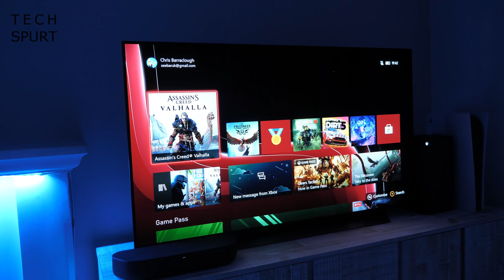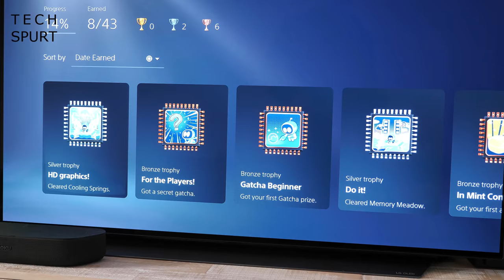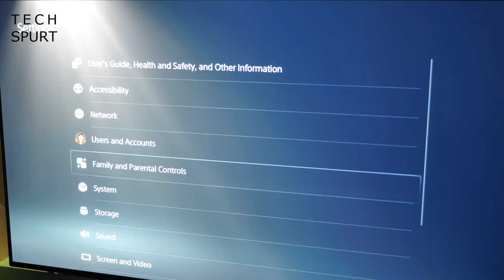Sony PS5 Review | 7 best reasons to buy the Playstation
Reviewing Sony's beastly PS5 after a week of gameplay testing, with my 7 best reasons to bag a Playstation 5 for Christmas 2020. This beefy games console boasts a solid launch line-up, the revamped DualSense controller and a sleek new UI, to stand apart from the Xbox Series X. My UK review of the PS5 shows off those Ray Tracing graphics and runs through the most enjoyable titles you can play right now.

Compared vs the Xbox Series X, this definitely feels more like a next-gen console, from a surface level down. Yes, that design is divisive, and you'll need some good space for the imposing white tower. But Sony's revamped DualSense is undeniably a thing of beauty, with impressive immersion tech built in.

Likewise, the launch line-up of games on the Playstation 5 is more enticing, with Spiderman, Demon's Souls and the excellent Astro's Playroom all proving essential. In my review I also cover the PS5's impressive load times, despite a lack of Xbox Series X-style Quick Resume. Backwards Compatibility is also flawless, with God of War and other titles running seamlessly.

This Sony games console hits the UK on Thursday, and I'd recommend grabbing one if you're on the fence.